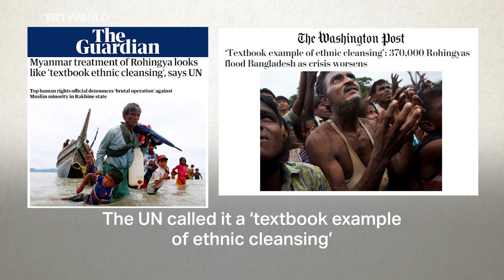Life inside Rohingya refugee camps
Three years ago, on August 25, Rohingya fled killings, rape and arson in Buddhist-majority Myanmar to neighbouring Bangladesh, where they sought refuge in cramped camps. This is what they look like.